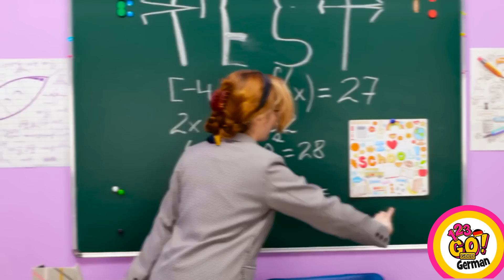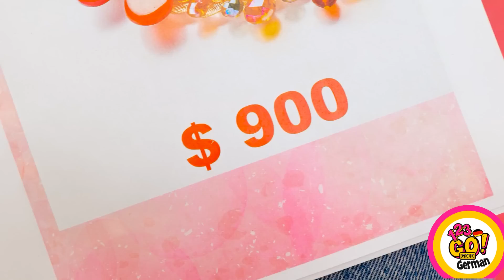BEZAUBERNDE BASTELIDEEN MIT EPOXIDHARZ & 3D-STIFT || Niedliche Ideen zum Staunen auf 123 GO! GOLD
Tauche ein in die zauberhafte Welt der Bastelideen mit dem bezaubernden Showdown zwischen Epoxidharz- und 3D-Stift-Kreationen. Dieses fesselnde Erlebnis bietet die einmalige Gelegenheit, zwei verschiedene künstlerische Techniken zu erkunden und sie zu atemberaubenden Kunstwerken zu kombinieren.